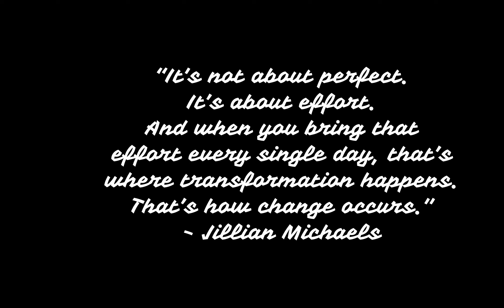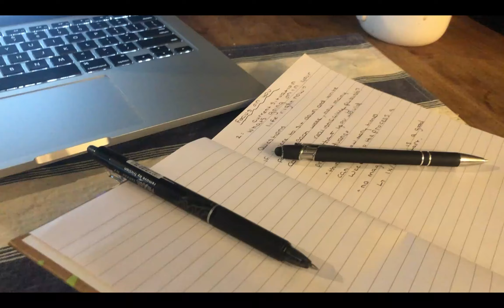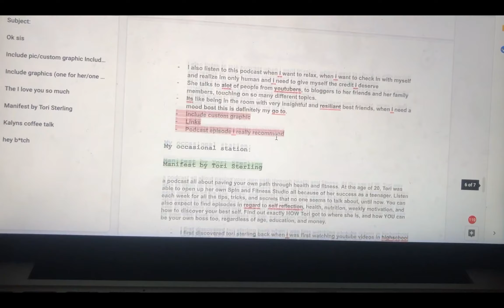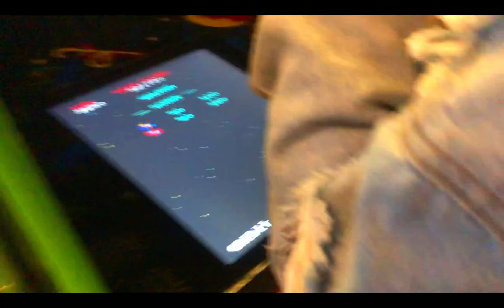Halloweekend In My Life | Update and a fun filled weekend...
Hey guys!
                 HAPPY SOON TO BE HALLOWEEN!
This has always been my favorite time of year and being without Bentley is hard but we're trying to enjoy the moments we have with friends and family. This weekend was a success.
We started off with a slower week, then came the busy Friday and Saturday...
Hair appointment, a trip to the city to go to an arcade pub, pumpkin carving, movies, and friends!
It was a great weekend and i just want to thank everyone who made it possible, it was a blast and we both really needed it.

~~~MUSIC USED~~~